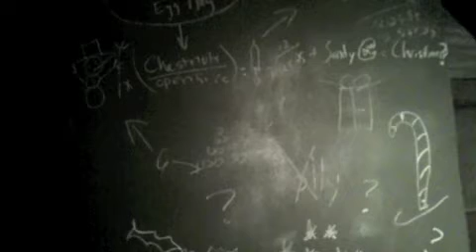My 2012 Haunted Mansion Holiday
Halloween night walk through with no actors scaring. wath my day version to see the detail of my Haunt